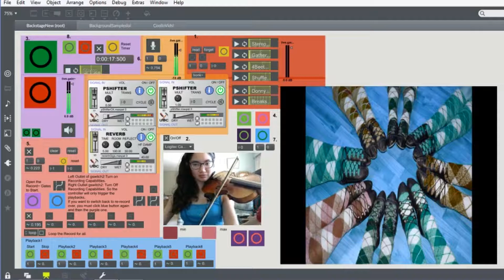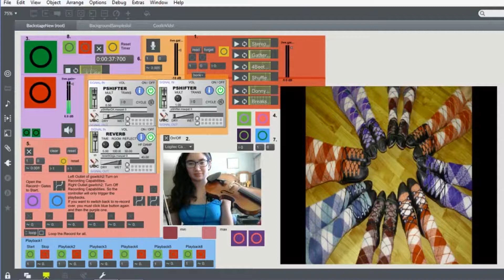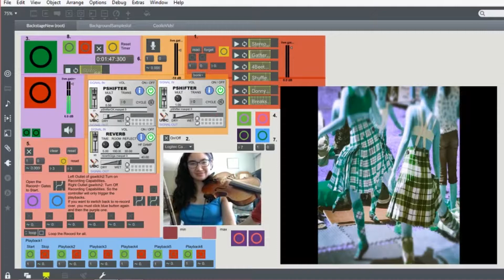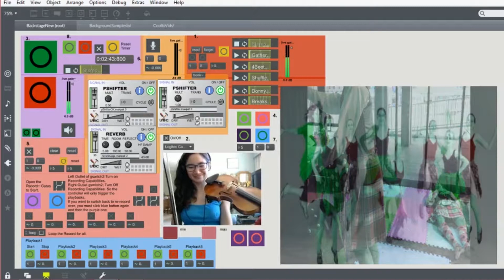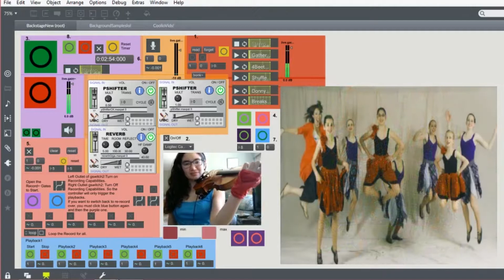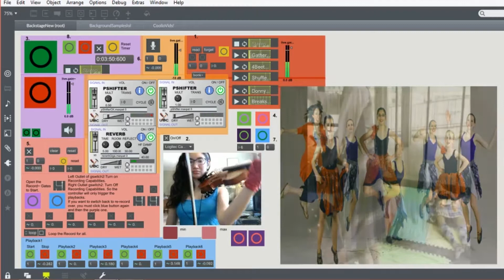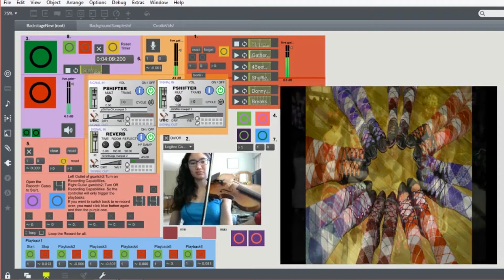"Backstage 2.0" - Interactive Piece for Solo Violin and Max MSP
This was originally a set media, electroacoustic piece. It originally had only dance rhythms from the Jig and Sailor’s Hornpipe, as well as other sounds like sandpapering dance shoes, unraveling medical tape, announcements, and common chat. For "Backstage 2.0" I re-invent it as an interactive technology piece. The dance rhythms are used as a bedtrack. The other sounds from the original is now triggered from colour tracking. I also have the same colour tracking trigger be what changes the images. In addition I've added the live violin, recording live, and pitch tracking.

I am a premier highland dancer, a classical violinist, a violin teacher, and an interactive, multimedia sonic artist. When I started this channel, I posted videos on both highland dance and violin, hence the name "HighlandViolinist". But, as I progressed through university, I became more involved in music technology, interactive computer music performance (with Max MSP), and constructing new Digital Musical Instruments (DMIs) with Arduinos and sensors. As I evolved as an artist and academic researcher, so has my YouTube channel. Instead of having multiple channels for each topic, I have this one channel that has a little bit of everything that I enjoy and I have organized my videos into playlists based on the topic. If you like violin, but not technology, or like technology, but not dancing, that is ok!